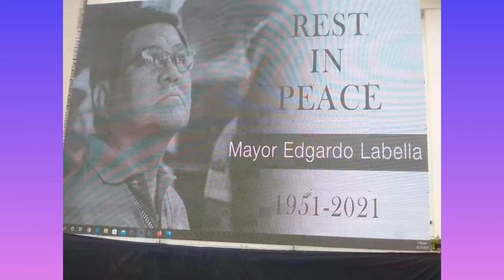PAALAM CEBU CITY MAYOR LABELLA ANG HULING HANGTUNGAN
Cebu city mayor Hon.Edgar Labella was burried yesterday#mayorEdgarlabella#burried#brendlabandertv Created by InShot